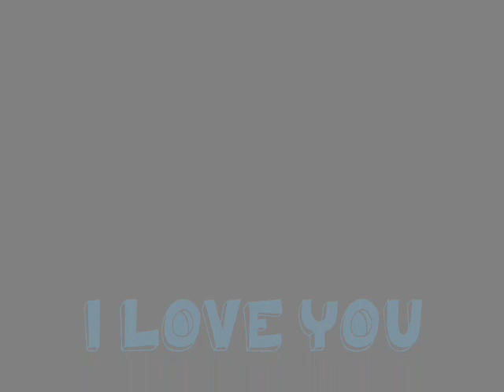Tucker Showjumping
Tuckyyyy